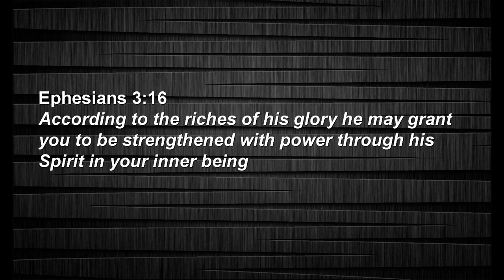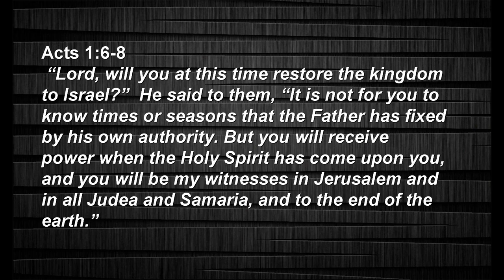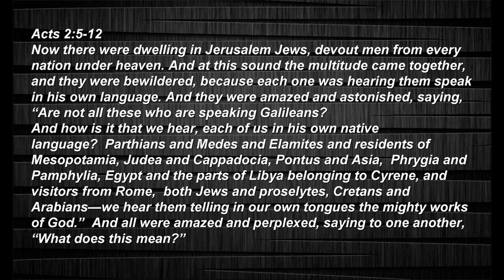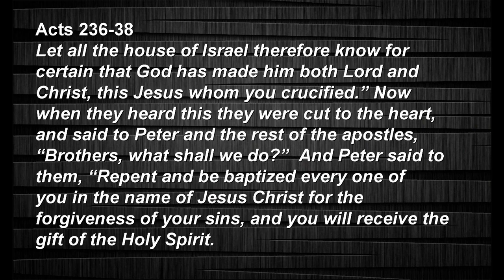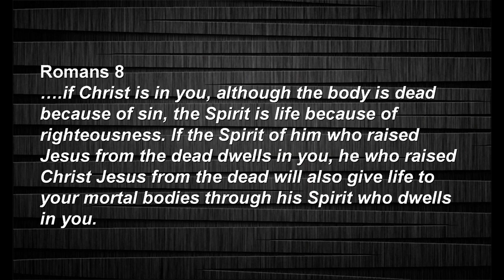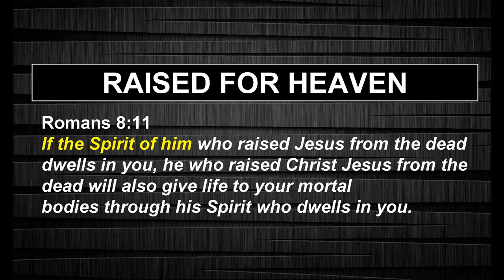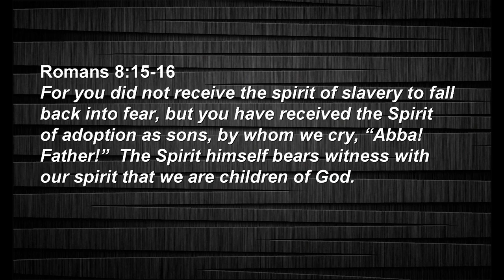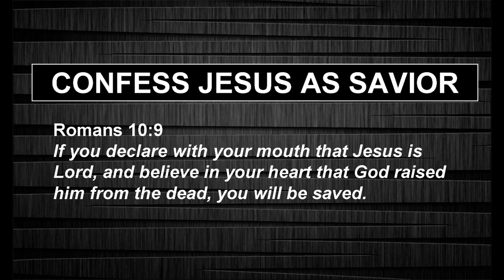The Holy Spirit - Amazed and Perplexed